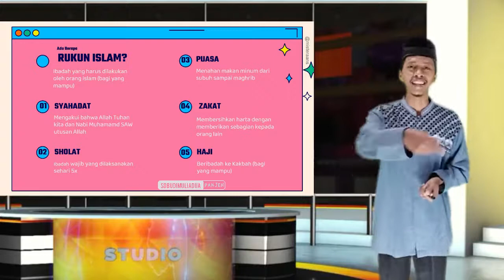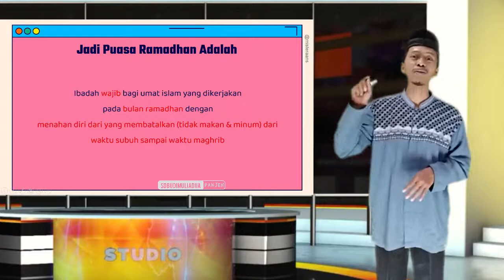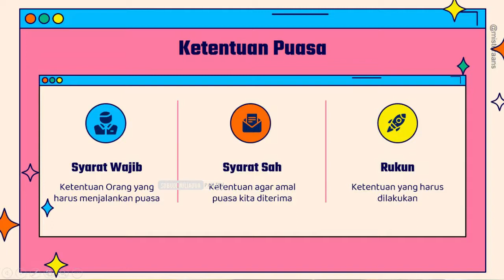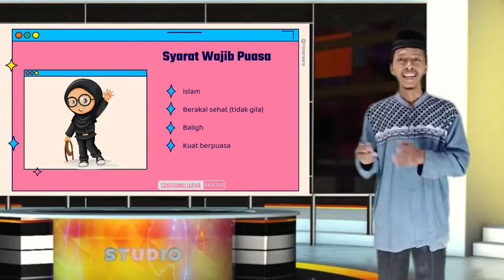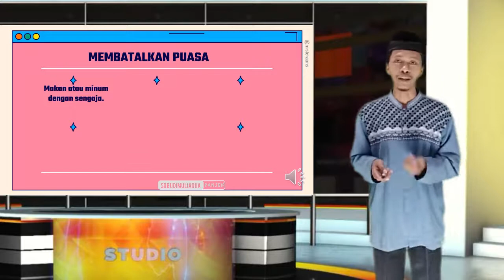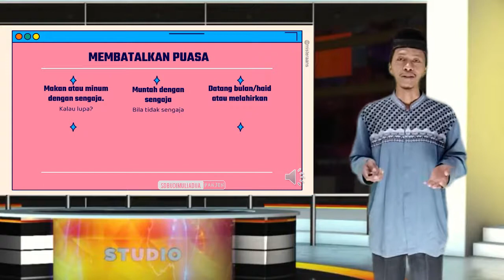Ketentuan Puasa Ramadhan (Pelajaran PAI Kelas 5)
Bulan Ramadhan Yang Indah
1. rukun islam
2. apa itu puasa
3. syarat wajib puasa
4. syarat sah puasa
5. rukun puasa
6. batalnya puasa
7. pengurang pahala puasa